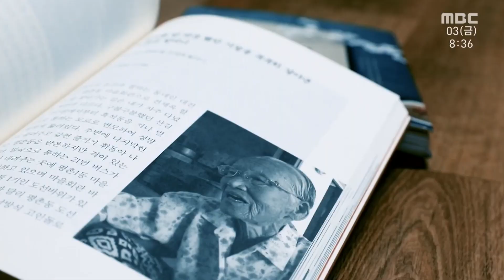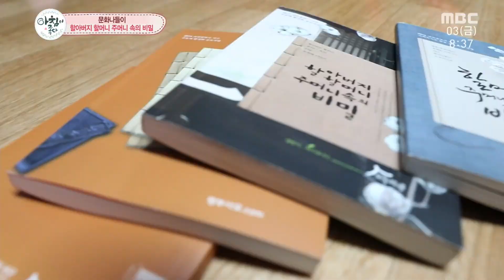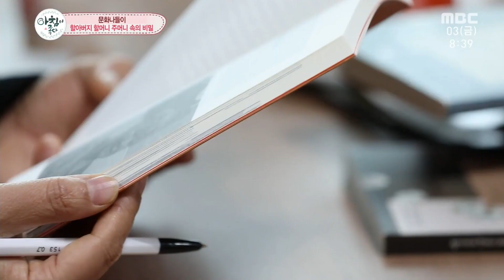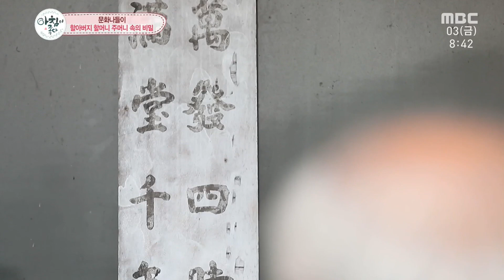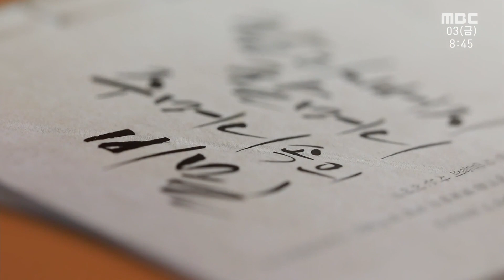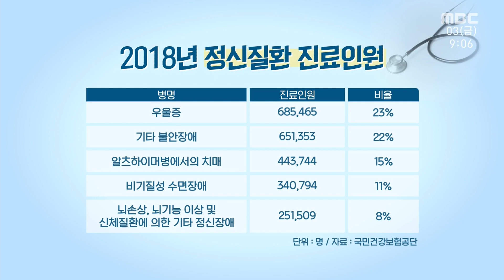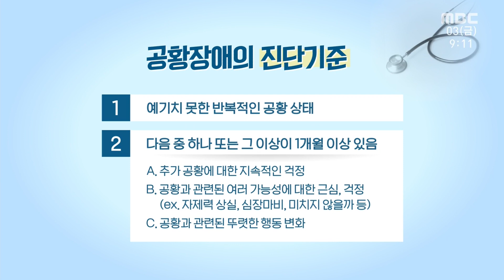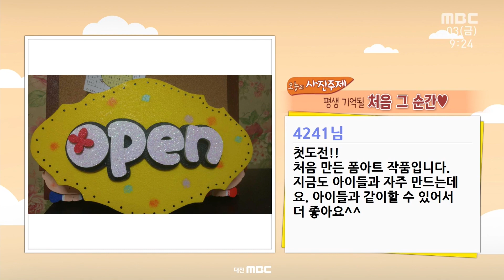푹~ 익은 묵은지요리들과 현대인들의 정신건강과 스트레스 |아침이 좋다 | 01월 03일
아침이 좋다 | 01월 03일

04:51  할아버지 할머니 주머니 속의 비밀

옛이야기 / 옛날이야기 /  송은애 / 송은애 시인 / 할아버지 할머니 주머니 속의 비밀 / 대전 / 대전 원정동 / 도복희 / 도복희 시인 / 대전 시인 / 평촌마을회관 / 대전 평촌마을회관 / 김정자 / 김정자 작가

14:53  푹~익은 인생맛집 묵은지

묵은지 / 울산 / 김치갈비전골 / 갈비전골 / 묵은지요리 / 김치요리 / 갈비찜 / 묵은지 고등어조림 / 고등어조림 / 묵은지 감자탕 / 감자탕

28:08  건강한 정신, 긍정의 힘으로!